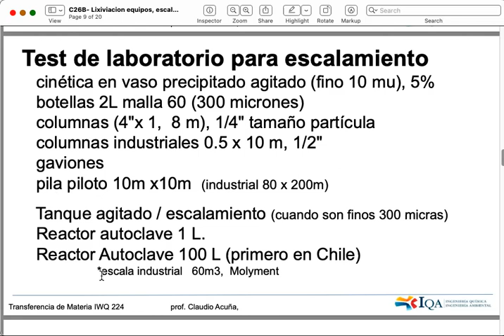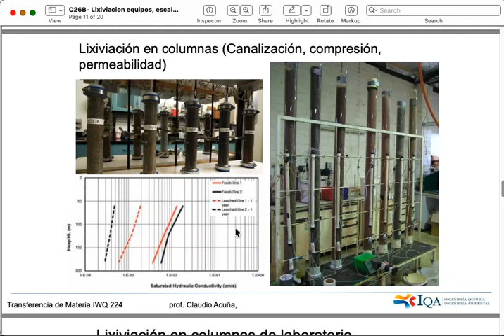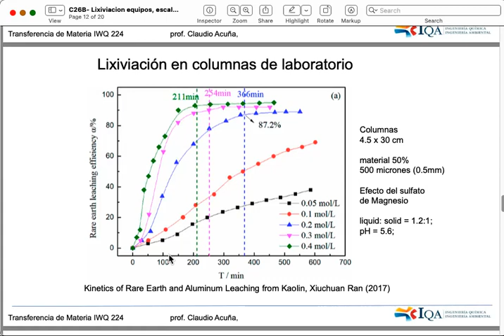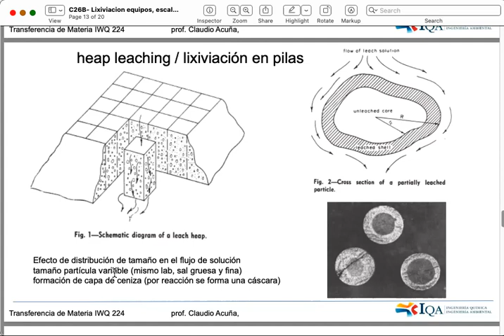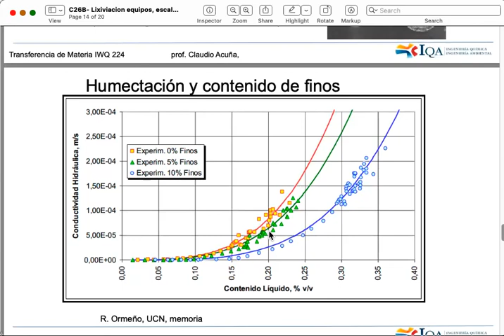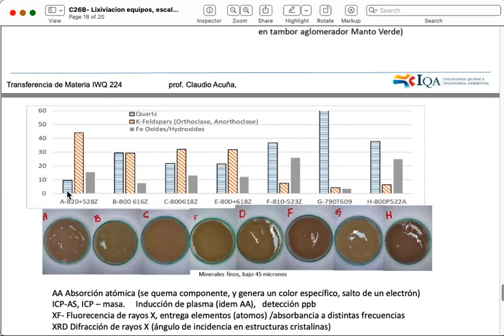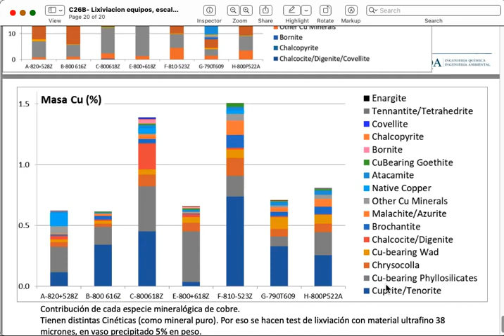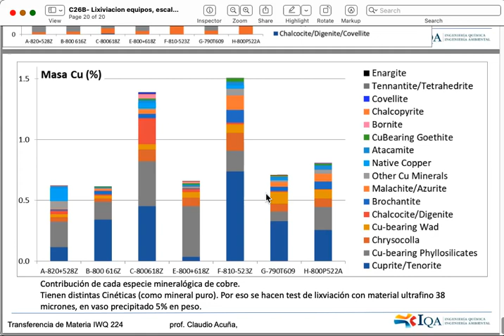C47 lixviacion, test de lab y escalamiento, mineraligía, ejemplo aglomeracion 12 junio